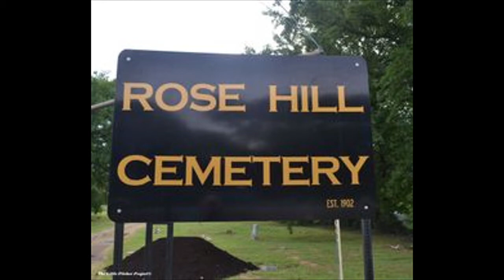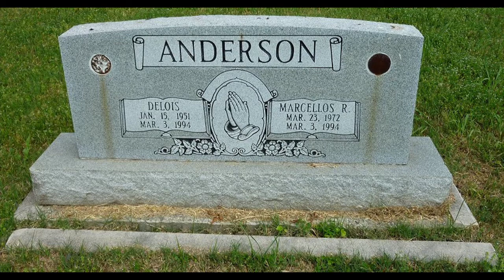Mayhem in the Midsouth Episode 7: Murder on Rose Hill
Tony Carruthers, James Montgomery and Jonathan Montgomery murder three people by burying them alive. All for the sake of the narcotics trade.